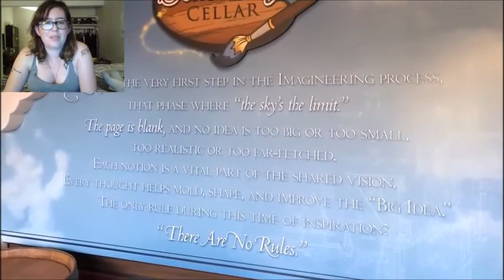Reacting to... "Disney California Adventure Trip"